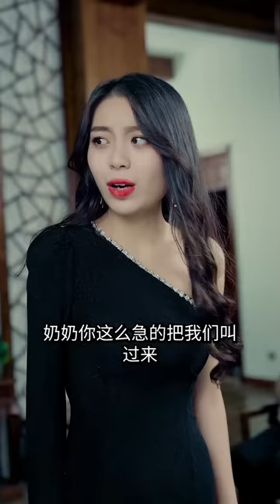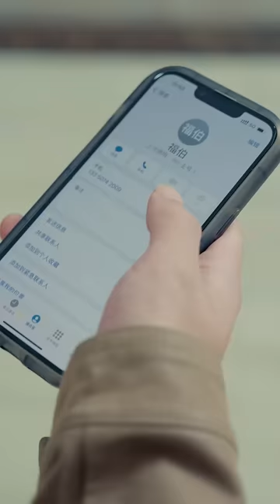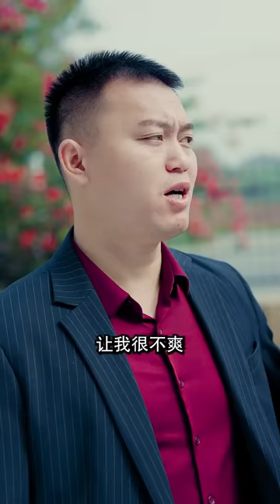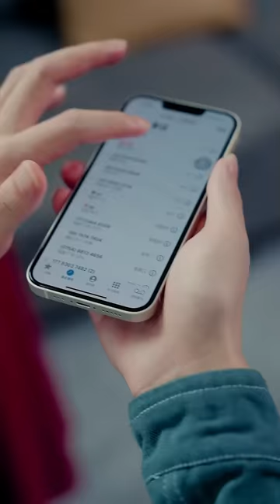《新无敌神豪秦非》第1~80集完整版：秦非做了三年的窝囊废，丈母娘骂他、小姨子嫌弃他。而当真实身份被揭开，他站在万人之上，原本看不起他的人，都上赶着来巴结他……短剧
《新无敌神豪秦非》